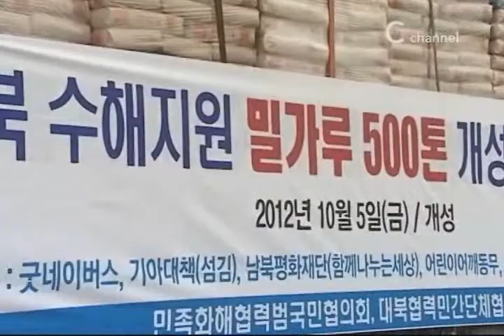[C채널뉴스] "대북 식량, 수해지원 승인하라"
북민협, 정부에 대북 식량, 수해지원 승인 촉구

대북지원 민간단체들이 정부에 대북 식량 지원과 수해 지원을 승인할 것을 촉구했다.

기독교 대북지원단체들이 참여하고 있는 대북협력민간단체협의회는 지난 2일, "통일부가 12개 민간단체의 인도적 대북지원 사업을 승인한 것은 환영하지만 북한 어린이들에 대한 기초식량 지원과 대북 수해지원이 승인 대상에서 제외된 것은 실망스럽다"는 입장을 밝혔다.

북민협은 "대북지원을 원칙적으로 중단한 지난 이명박 정부도 북한어린이들과 수재민에 대한 식량 지원은 지속적으로 승인했다"며 "우리 정부는 적극적이고 진정성 있는 태도로 인도적 지원을 승인해야 한다"고 촉구했다.

한편, 통일부는 지난 7월 말 5개 민간단체의 대북지원을 승인한 데 이어 지난 2일 12개 민간단체의 대북지원을 추가로 허용했습니다. 그러나 밀가루 등의 식량은 분배 투명성 문제와 전용 가능성 등을 이유로 승인 대상에서 제외했다.